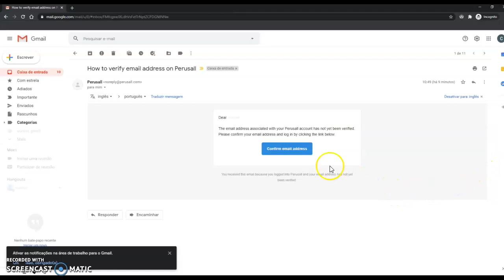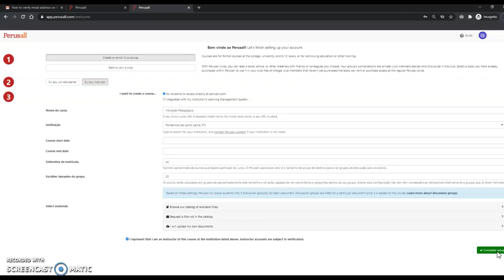Criar conta no Perusall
Criar conta com o perfil de instrutor